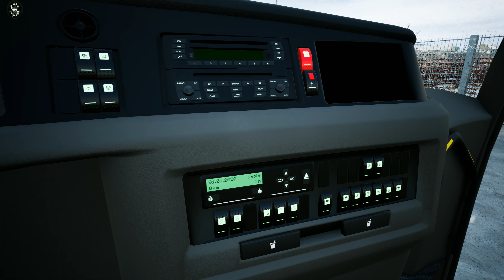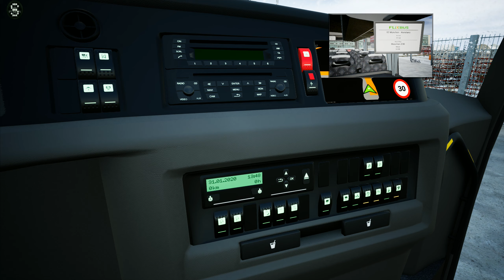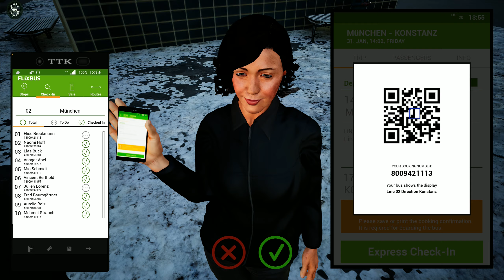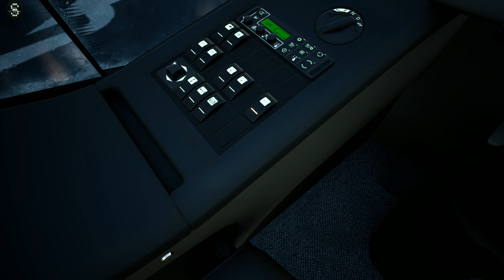REAL LIFE Graphics ! ! ! Fernbus Simulator - VDL Futura FHD2 ! ! ! GAMEPLAY ! ! !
FERNBUS
FERNBUS SIMULATOR
FERNBUS COACH SIMULATOR
BUS
Logitech G920 Steering Wheel
Paddle Shifter